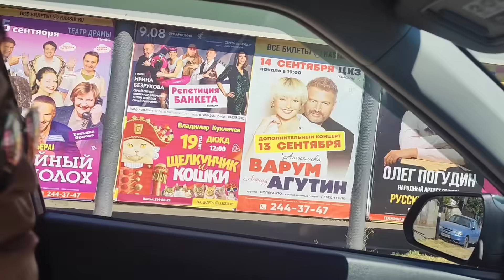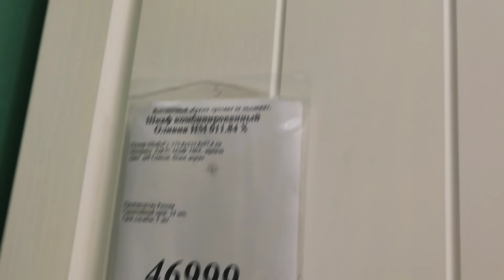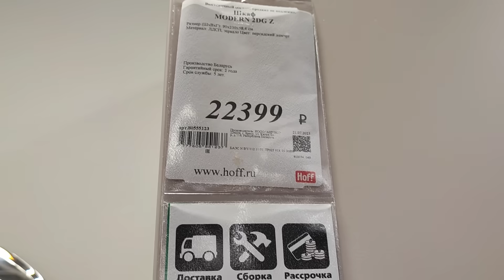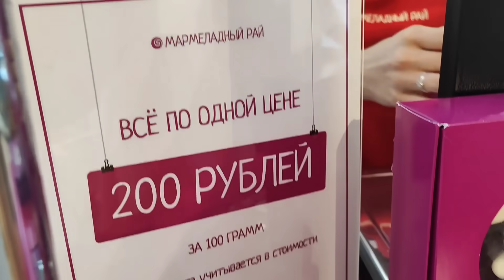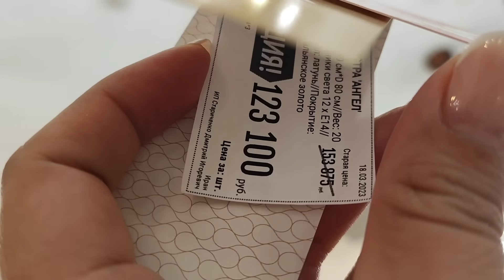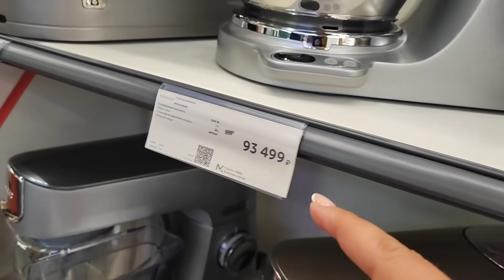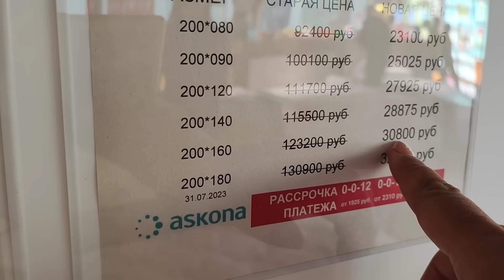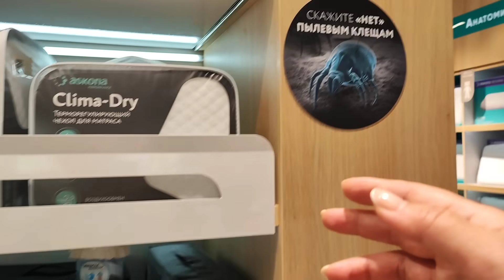УРАА НАША МЕЧТА СБЫЛАСЬ🎉 ЛЕГЛИ СПАТЬ В ТОРГОВОМ ЦЕНТРЕ 😂 Шиндр Мындр